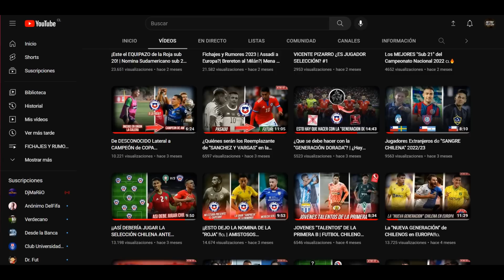Fichajes y Rumores 2023 | ¿Medel a Brasil? | ¡Oferta por Marcelino! | ¿Assadi al Newcastle?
Tras dos semanas de ausencia he regresado cargado de informaciones y novedades sobre el mercado de traspasos del futbol chileno, con algunos fichajes que se han confirmado durante la semana, y algunos que ojo, podrían concretarse también, pero no hay nada seguro todavía, de momento quedan en rumores que son interesantes de compartir junto a ustedes.